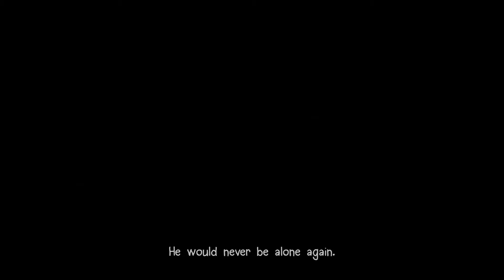Let's Play Eternal Hope Prologue : Prologue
So I started playing Eternal Hope Prologue, and I thought maybe I'll share my experience on Youtube... maybe... probably...
Well probably because I got a new computer, thought maybe try making pc videos on Youtube and stuff like that... maybe... probably...

Games :
   Eternal Hope Prologue :
   A free standalone version of the game, which features the first act of Ti'bi's journey.

"Perhaps you’d be willing to go to the end of the world for your beloved, but would you go beyond it?"

On Eternal Hope you'll follow the story of Ti'bi, a lonely boy who lost the love of his life. Embark on a highly unusual journey — one that might bring your cherished girlfriend’s soul back from the Shadow World, a purgatory-like realm. Granted the ability to travel between dimensions, you will use this power, along with a few helping hands from otherworldly beings, to solve puzzles that will ultimately lead you to your love’s final resting place in the great beyond. Visiting the Shadow World is no easy feat, however. With corrupted creatures inhabiting this mirror dimension, you will make friends — and many enemies — along the way while unearthing ancient secrets, none of which were meant for the living to discover.

Genre :
   - Adventure, Free-To-Play, Indie

Available :
   On Steam :

Record Using :
   OBS Studio :

Edit Using :
   Adobe Premiere Pro :